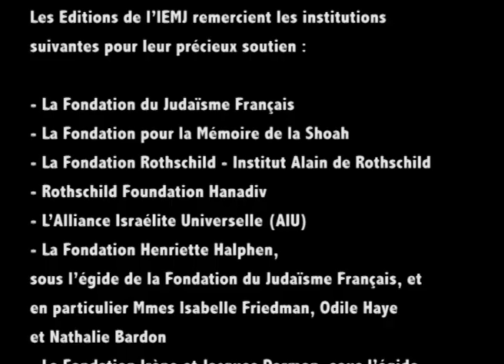Les publications discographiques de l'IEMJ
Cette vidéo présente les 4 collections phonographiques de l'IEMJ, en vue de valoriser et faire connaitre le patrimoine musical juif.

La collection « Patrimoines Musicaux des Juifs de France », basée sur une documentation musicologique fournie, met l’accent sur les traditions musicales des Juifs de France comme un pan à part entière du patrimoine musical français.

La collection « Découvertes », offre une vision des musiques juives d’aujourd’hui, dans leur diversité culturelle.

La collection « Archives » permet de réécouter des enregistrements d’anthologie entièrement remastérisés.

La collection « Classiques » ouvre une porte sur le répertoire des musiques juives savantes.